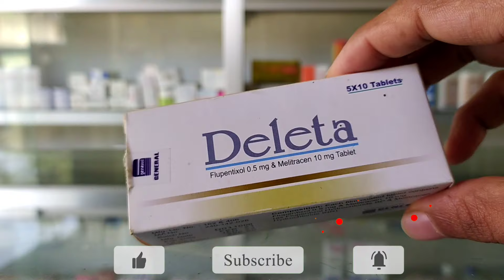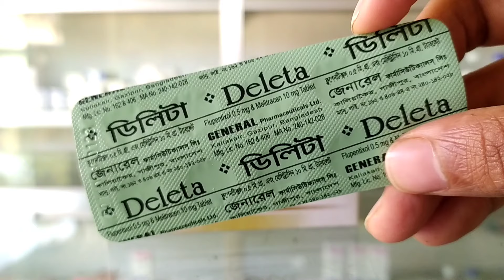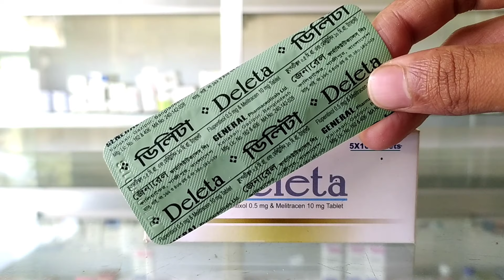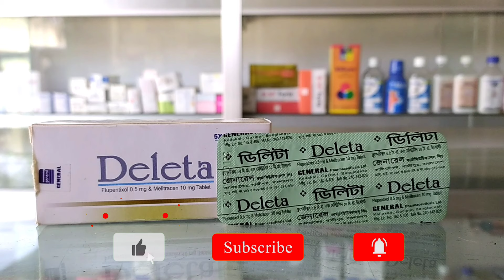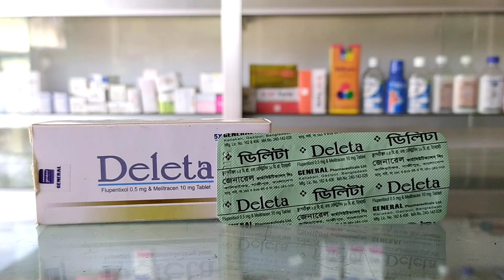বিভিন্ন ধরনের দুশ্চিন্তা। অবসন্নতা। উদাসীনতা। ডিপ্রেসন। টেনশনে ঘুম না হলে । Depression।Deleta Tablet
Deleta tablet,
Deleta tablet Bangla,
Deleta tablet er kaj ki,
Deleta tablet এর কাজ কি,
Deleta tablet খাওয়ার নিয়ম,
Deleta tablet এর পার্শ্বপ্রতিক্রিয়া,
ঘুম না আসলে করনীয়,
মাথা ঠাণ্ডা রাখার উপায়,
টেনশনে ঘুম না আসলে করনীয়,
deleta tablet uses,
health tips,
super Alfa,
depression,
Stress,
how to reduce stress,
headaches,
anxiety,
টেনশন_দূর_করার_সহজ_উপায়,
ঘুমের সমস্যা থেকে মুক্তি,
ঘুমের সমস্যা দূর করার উপায়,
অনিদ্রা থেকে মুক্তির উপায়,
নিদ্রাহীনতা দূর করার উপায়,
রাতে ঘুম আসার উপায়,
রাতে ঘুম হয় না,
ঘুম,
ঘুম কম হওয়ার কারণ ও প্রতিকার,
ঘুমের সমস্যা দূর করার উপায়, অনিদ্রা থেকে মুক্তির উপায়,
নিদ্রাহীনতা দূর করার উপায়, রাতে ঘুম আসার উপায়,
ঘুম, ঘুম কম হওয়ার কারণ ও প্রতিকার,
রাতে ঘুম না আসার কারণ,